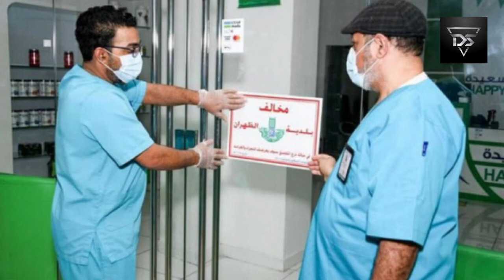kuwait latest important breking airlines breking PCR canect News Covid-19 big breking news update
kuwait international flights big news update today Hindi